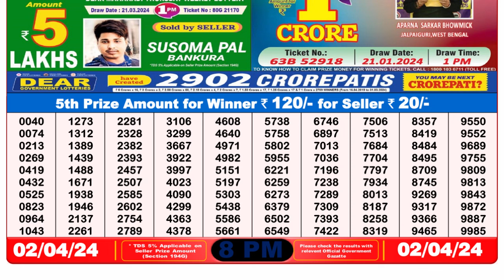🔴Dear Lottery Sambad Live 8pm today 02.04.24 Nagaland State Lottery Result